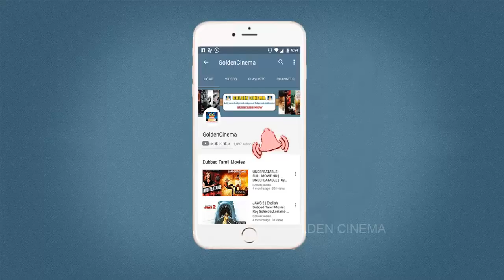மனதை கிறங்கவைக்கும் பழைய பாடல்கள் | TAMIL OLD SONG COLLECTIONS | OLD HITS | MGR | SIVAJI | OLD SONGS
Watch And Enjoy Full Tamil Old Song Collections.

"Rhythmzone"